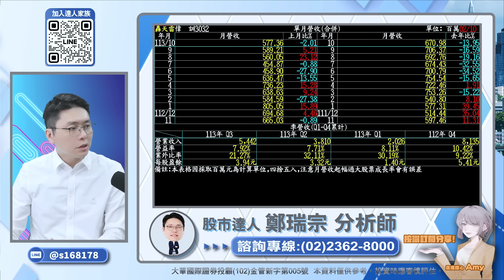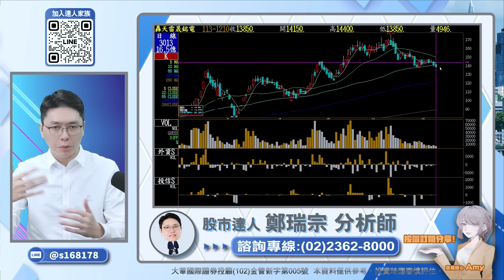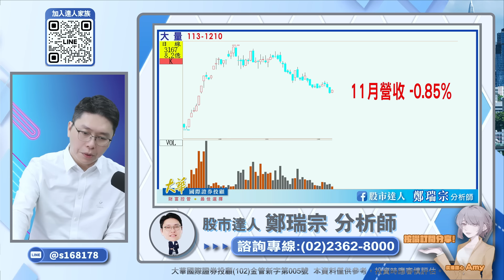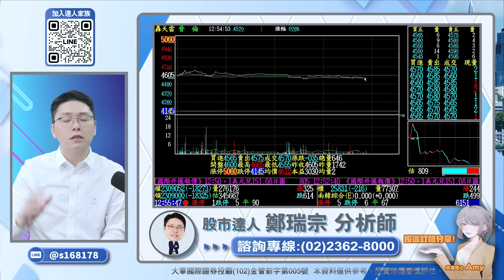尋獲台股新主流?！帶你領先別人一步｜股市達人 鄭瑞宗分析師 20241210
★168年度會員★
►來電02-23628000 直接打電話說：我要168！

👉168年度會員近期將告一段落！
👉68000會期長達一整年！超划算！
👉錯過就得等明年第四季！